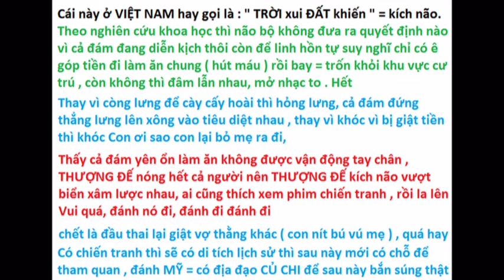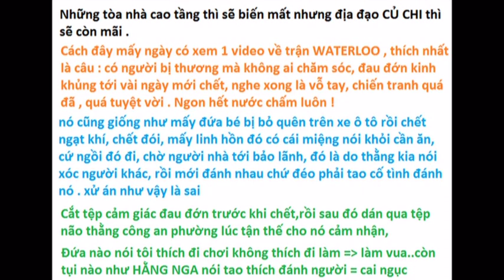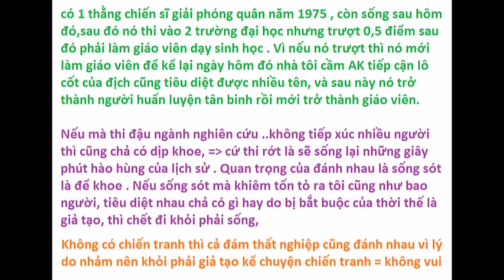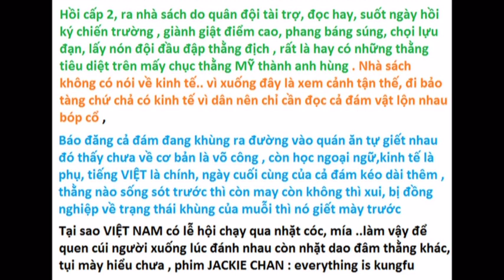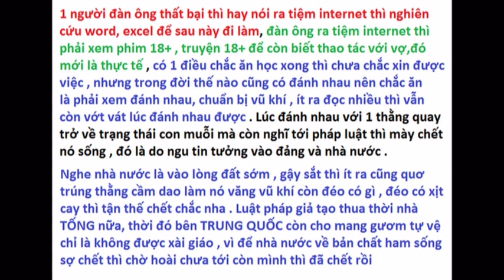Audio trong trò chơi TOTAL WAR . Trò chơi SINH TỬ đã bắt đầu !